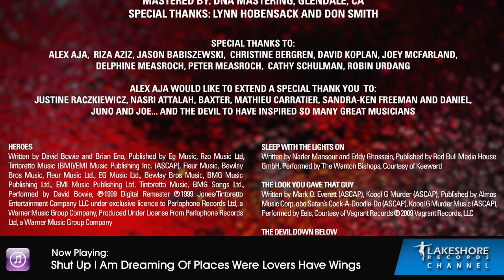Horns Soundtrack - Various Artists - Official Preview | Lakeshore Records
Lakeshore Records presents Horns (Original Motion Picture Soundtrack) - Various Artists, official album preview.

Track Listing
01. Heroes - David Bowie   0:00
02. Hold Your Fire - Trent Dabbs   0:30
03. Where Is My Mind - Pixies   1:00
04. Lonely Road - The Shivers   1:30
05. Personal Jesus - Marilyn Manson   1:50
06. Sleep With The Lights On - Wanton Bishops   2:20
07. That Look You Gave That Guy - Eels   2:50
08. The Devil Down Below - Brass Action   3:20
09. Beginnings - Junip   3:50
10. Evil - The Flaming Lips   4:20
11. Shut Up I Am Dreaming Of Places Where Lovers Have Wings - Sunset Rubdown   4:50